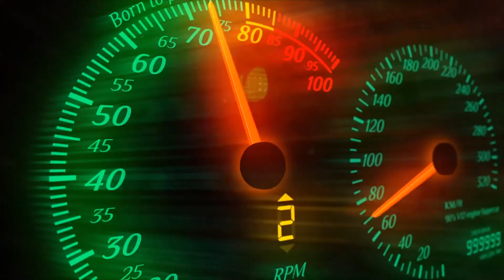É por isso que somos a LOJA MAIS FAMOSA DE PORTUGAL | MOTIVOS PARA COMPRAR AQUI!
Aproveite já a nossa ampla seleção de veículos de qualidade e marcas conceituadas!

Se procura tudo isso? Então está no sítio certo.

✅Comercializamos automóveis para todo o País e Ilhas.

✅Adquira seu carro sem entrada inicial com financiamento até 120 meses e taxa fixa.

✅Garantia para o veículo e possibilidade de troca com seu carro usado.

Falar com um comercial 📲

Patrícia Fallon - 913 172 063
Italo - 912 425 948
José Carvalho - 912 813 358
Elvira  Medeiros -  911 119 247
Jansen Santos - 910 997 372

Ligue se desejar :
➕300 viaturas em stock